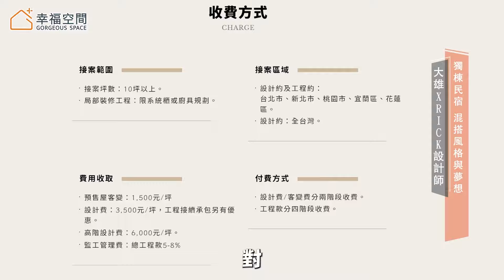宜蘭獨棟泳池民宿 混搭風格與夢想｜寬月室內裝修設計-大雄xRICK｜幸福空間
這間位於 宜蘭 的獨棟泳池 民宿 ，以大雄和RICK設計師細緻的設計手法與老闆為客人著想的心，打造溫暖、舒適的旅遊品質。

⧉ Time sequence ⧉
0:00｜開場
0:36｜大廳-奢華現代感吧檯 大理石電視牆好清潔增加開闊感
1:36｜裝潢費用-收費方式公開透明
2:10｜水池-60公分水位照顧兒童安全 網美裝置超好拍
2:39｜廚房-L型配置整合電器櫃 長型中島收納機能充足
3:00｜親子房-輕美式簡約風 架高地板設計圓弧倒角
3:24｜文藝4人房木作地板營造溫潤感 優雅雙人房亮麗跳色
3:46｜浴室-注重細節打造整體氛圍 五金也精挑細選
4:04｜好東西與好朋友分享 從設計到服務都溫暖

居住成員：大人×2
房屋坪數：90坪（室內）
設計風格：混搭風、現代奢華風、美式簡約風
房屋類型：民宿旅館
房屋狀況：新成屋
主要建材：石材、鍍鈦、系統、木作